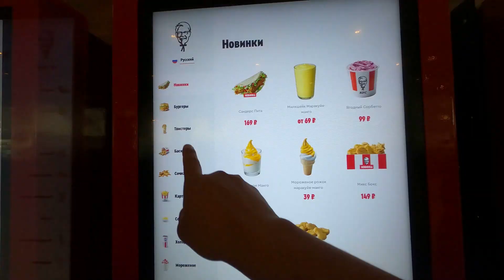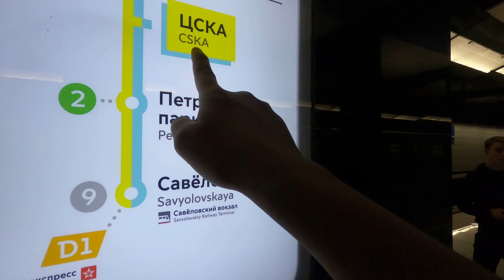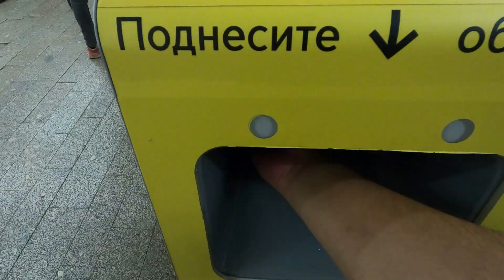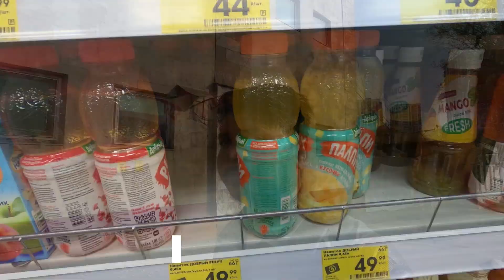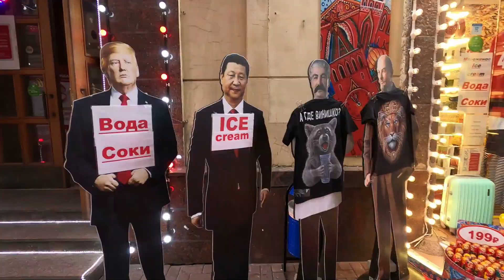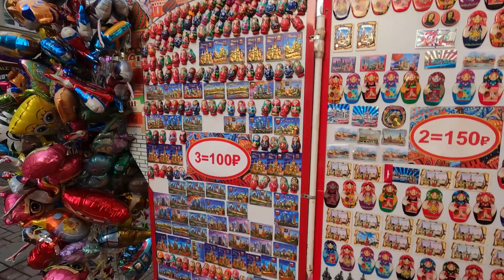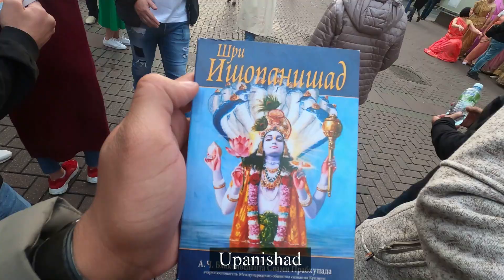NIGHTLIFE OF MOSCOW, RUSSIA | Arbat Street Moscow | An Indian In Russia Ep-3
Hello, Welcome to my another video of Moscow series, in this video I shared my experience about my horrible hostel, and I showed you the famous Arbat Street of Moscow and tried to show you guys some glimpses of Moscow's Night Life (NIGHTLIFE OF MOSCOW, RUSSIA). Hope you will like this video.

CANON 77D/80D
GORILLAPOD JOBY 5K
GOPRO HERO 8
GOPRO 8 BATTERY
GOPRO DUAL CHARGER
GOPRO SELFIE STICK
SANDISK 128 GB
SANDISK 64 GB
BOYA M1
BOYA MM1
LAPTOP LENEVO YOGA
REDMI NOTE 8 PRO

My website to help medical students in their admission in Abroad: (RUS MBBS)

russia An Indian In Russia